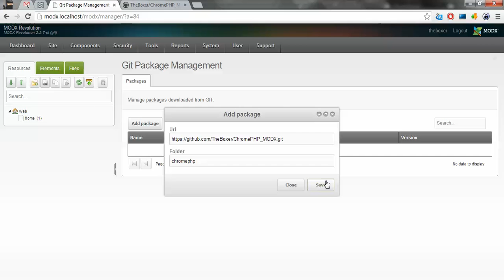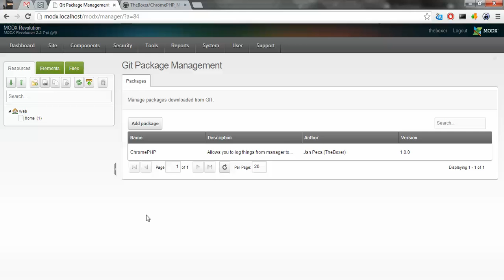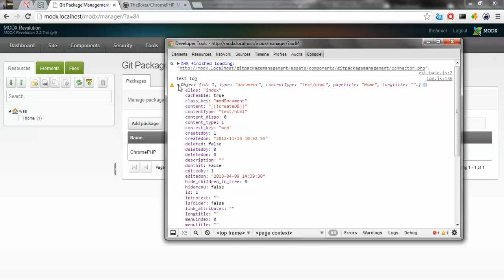MODx Git Package Management preview #1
Manage packages from git. Store them outside of MODx root folder. Contribute easily. More about this addon